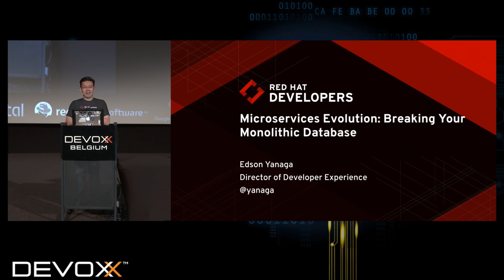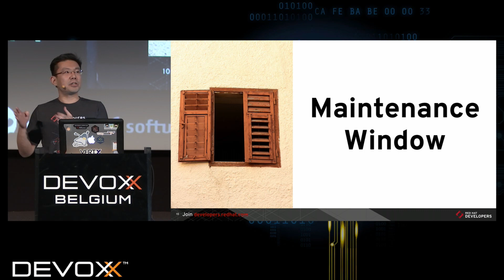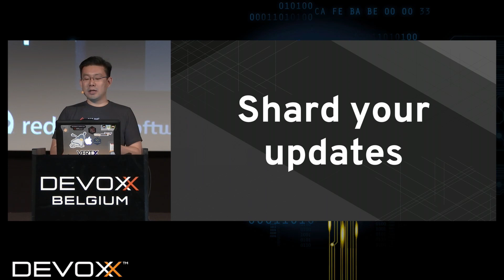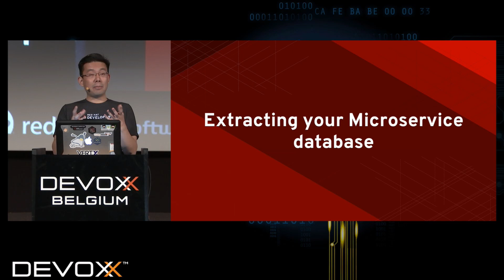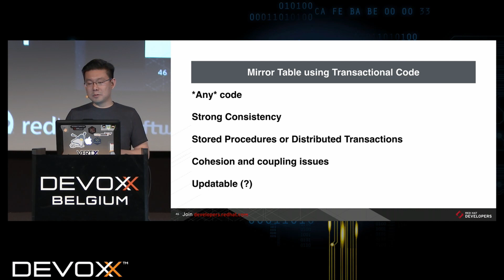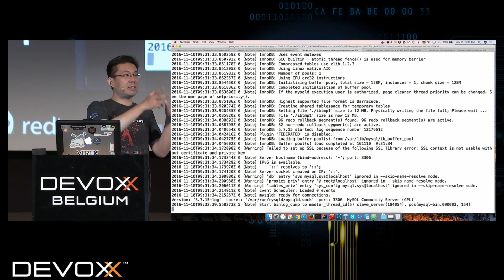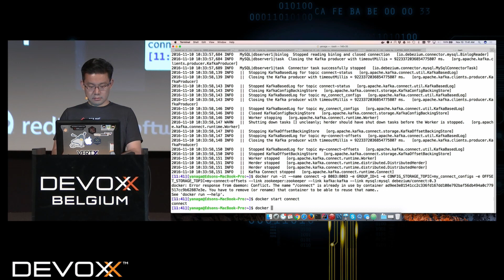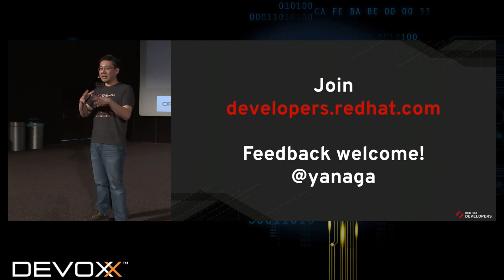Microservices Evolution: How to break your monolithic database by Edson Yanaga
Microservices are the current "big thing" and most of the current technologies seems to be a fit for greenfield projects. Unfortunately the great majority of developers can't build something from scratch and have a big legacy database with multiple relationships. The code usually is the easy part. The question that every enterprise developer asks is: what about my database?

Come to this session to learn the required database refactorings, architecture and deployment strategies that will enable you to split your big monolithic database into Microservices. And downtime is not an option! We'll show how we need to encompass code, architecture, DevOps and infrastructure altogether to accomplish this awesome evolution of your application with your database.

Edson Yanaga, Red Hat's Director of Developer Experience, is a Java Champion and Microsoft MVP. He is also a published author and a frequent speaker at international conferences, discussing Java, Microservices, Cloud Computing, DevOps, and Software Craftsmanship.

[ETR-4645]